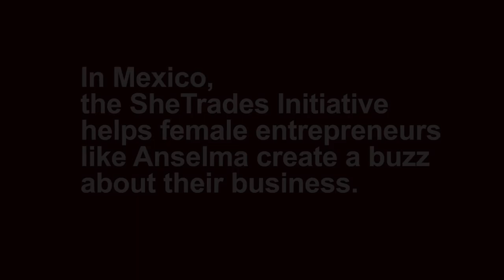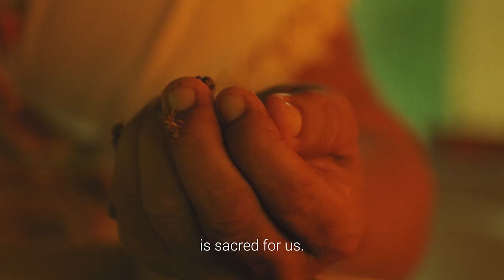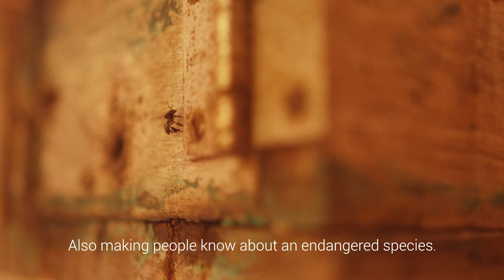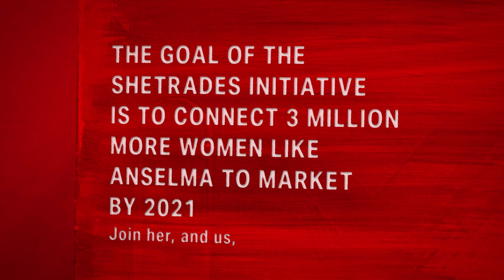Faces of SheTrades: The Bee Queen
‘The Bee Queen’ tells the story of Anselma Chaleuan, a Mexican honey producer. Producing and exporting special Melipona honey from her small village of Xcunyá in the Yucatan province, Anselma’s strongest sense of purpose lies in preserving the endangered native Melipona bee population and empowering other women in her community.

Español:
En 2019, el Centro de Comercio Internacional (ITC) produjo tres películas inspiradoras para resaltar 'Faces of SheTrades', patrocinado por UPS y dirigido por Malcolm Green, un famoso director de cine. Estas tres mujeres representan las tres millones de mujeres emprendedoras que ITC SheTrades tiene como objetivo conectarse a los mercados para 2021.

"The Bee Queen" es la historia de Anselma Chaleuan, una productora mexicana de miel. Produciendo y exportando miel Melipona especial de su pequeño pueblo de Xcunyá en la provincia de Yucatán, el mayor sentido de propósito de Anselma radica en preservar la población de abejas Melipona nativas en peligro de extinción y empoderar a otras mujeres en su comunidad.

ahora!